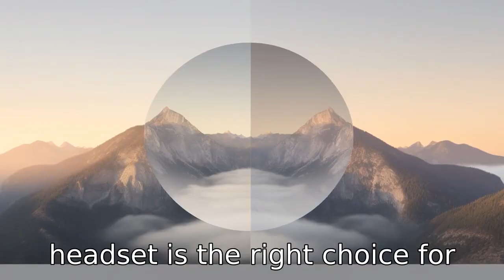Oculus Go vs Quest 2: 11 Key Differences Explained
Embark on a journey with us as we dissect the key differences between Oculus Go and Quest 2. We explore everything from standalone capabilities, hardware power, controller quantity, degrees of freedom, resolution, IPD adjustment, storage capacities, refresh rate, hand tracking feature, support, to cost-effectiveness. This comprehensive comparison is aimed at helping you choose the VR headset that best suits your needs. Dive in to make an informed decision!